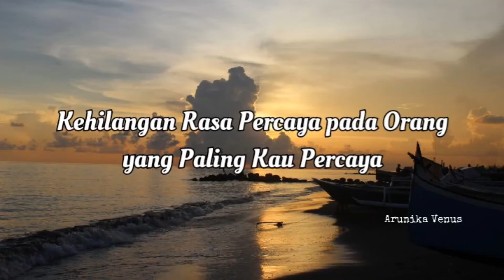Kehilangan Rasa Percaya pada Orang yang Paling Kau Percaya | Arunika Venus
Sepenting apa kepercayaan bagimu?
Dan apakah kau masih memilikinya?
Ataukah telah kehilangan?

With Love - Arunika Venus.